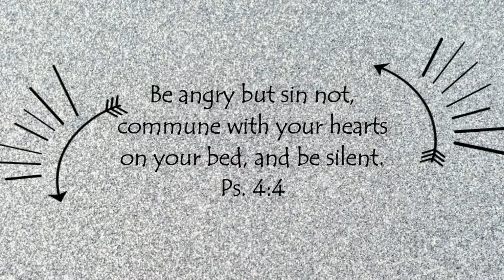THE GHANA TAG COLLAB | MIRANATURAL233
Yes I am Ghanaian! proudly!!! hapyy 60th Ghana!!! These are basic questions of every Ghanaian youtuber!!

The Questions:
1. What part of Ghana are you from?
2. Were you born in Ghana?
3.What tribe? What festival do you celebrate?
4. Do you own any traditional Ghanaian clothing?
5. What is your Ghanaian name?
6. Which Ghanaian dish do you think you can cook well
7. What is your favorite Ghanaian dish
8. Do you speak any Ghanaian language? Which?
9. How much of Ghana have you seen/visited?
10. Who is your favorite Ghanaian musician/artiste
11. Your favorite location in Ghana
12. One best attribute about Ghana.

OPTIONAL - (If you are not based in Ghana )
Show something from Ghana that you own ( in your house)